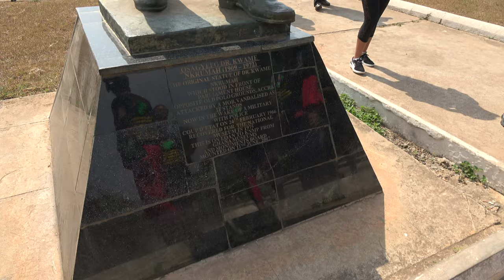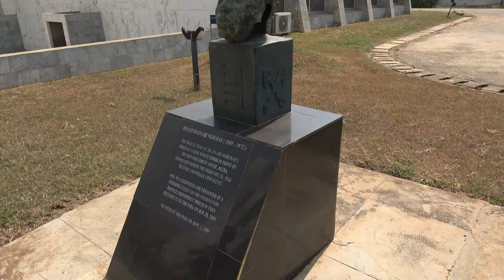Welcome to Kwame Nkrumah Memorial Park - Ghana Dec 2019 Tour